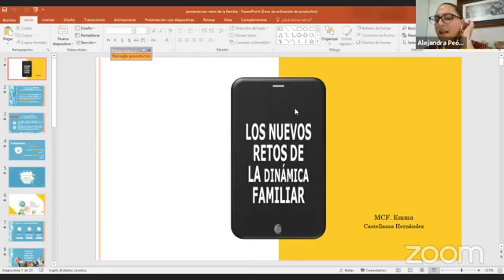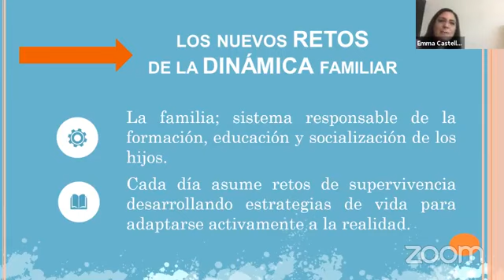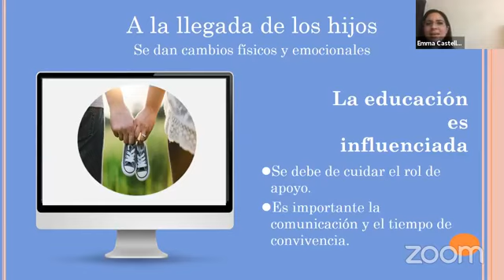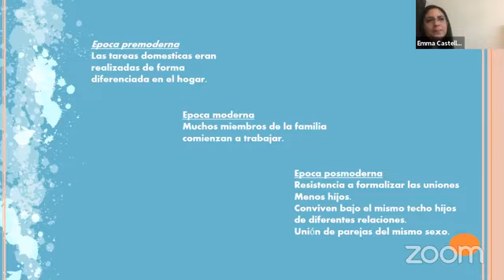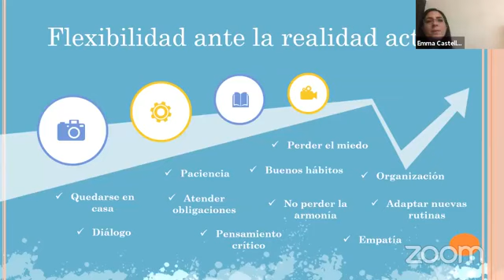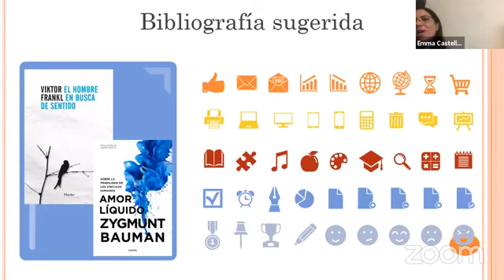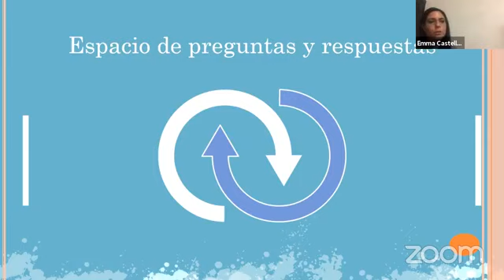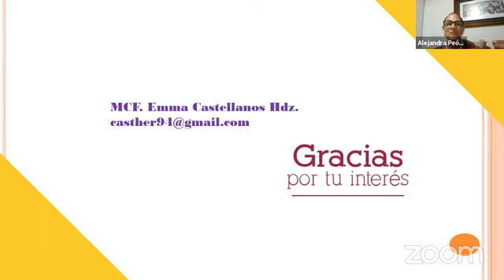Los nuevos retos de la dinámica familiar | MCF. Emma Castellanos Hernández